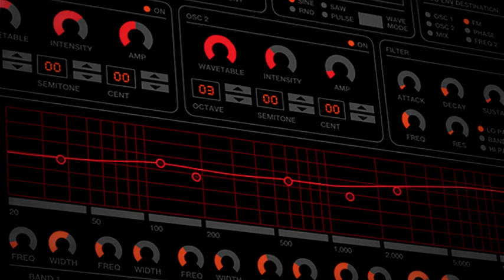The Shapeshifters - Chime (Original Mix)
The Shapeshifters - Chime (Original Mix) (2008)

Label : Defected Records

Style : Soulful Deep House